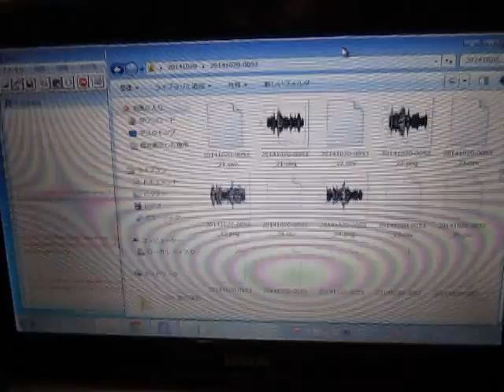超音波：音圧データの統計解析 ultrasonic-labo